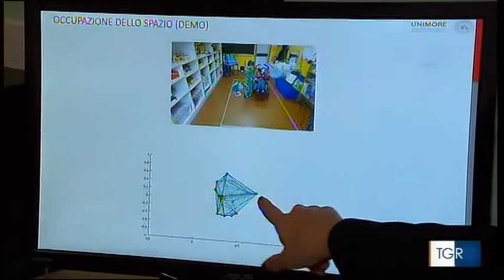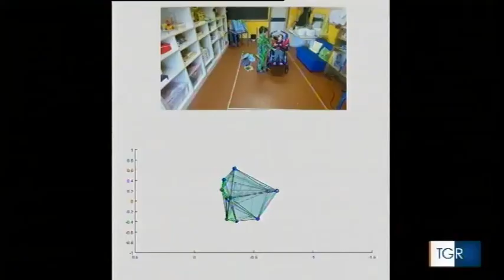Esperimento Scuola Pertini TGR